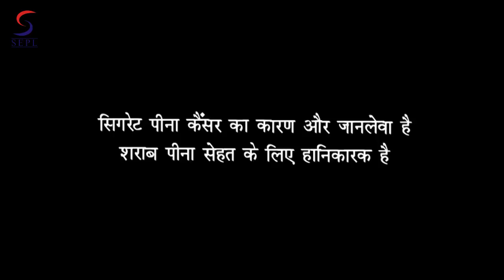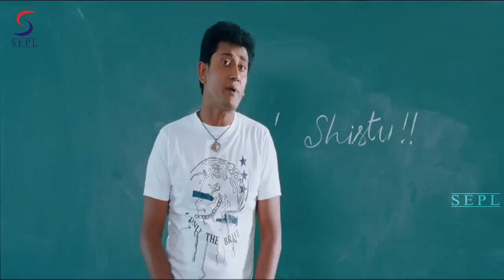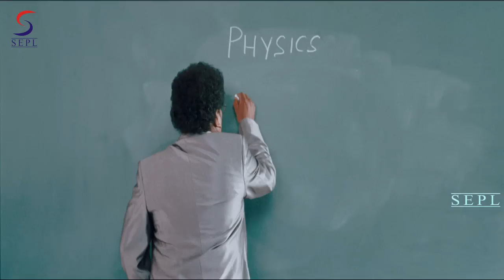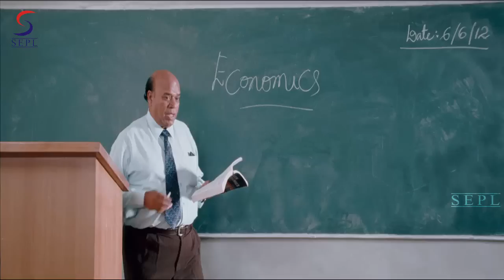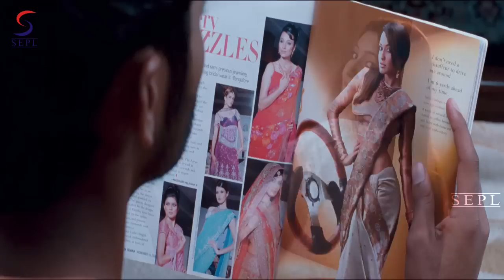EK DIN HOGI PYAR KI JEET - 2015 - Full South Indian Dubbed Super Action - HD Latest Movie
The story is about a young boy Ajay (Yogish), a final year degree student who falls in love with Arundhati (Bhamaa). He fears to express his love for her, for she might reject him. Not wanting to lose her, he decides to finish his studies and settle down in life before he proposes to her. Arundhati too is in love with Ajay but neither of them expresses their love for each other. But one fine day, when her parents pester her for marriage, she reveals to them her love for him. In the mean time Ajay gets into real estate business with his friend and ends up getting convicted for a murder which forces him to go into hiding. This is Official Premium Sepl Movies Channel. The one stop for the latest on HD Bollywood, Tollywood, Kollywood, Sandalwood and Mollywood Upcoming Bollywood Films, South Dubbed, New Released Hindi Movies, Hollywood Dubbed Movies and a host of other Action videos & Thriller Movies for you to entertain 24 hours Here You'll be updated with New Hindi Movies, Hindi Dubbed Movies, Hollywood Movies In Hindi Dubbed Full Action Hindi Action Movies, Bollywood Movies. Hindi Movies 2017 Full Movie, Hindi Dubbed Movies 2017 Full Movie, Hindi Dubbed Films etc